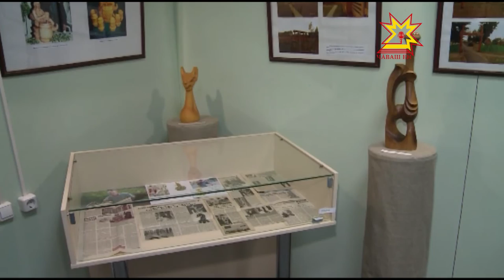Кÿкеçри музейра куракансем Вячеслав Эткер скульптор ĕçĕсене пахаларĕç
Нимрен нимĕр тума ăсталăх кирлĕ. Куç ытамне вырнаçман илеме чун виçипе хаклама пултарать Вячеслав Эткер скульптор. Унăн пултарулăхне Шупашкар районĕнчи Кÿкеçре -«Бичурин тата хальхи самана» музейĕнче - ентешĕсем пахаларĕç.